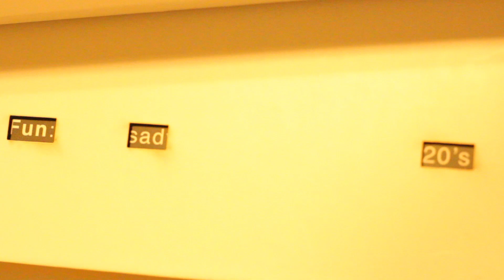Oh What Fun: The Misadventures Of The Early 20's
2018 Karlyle Smith